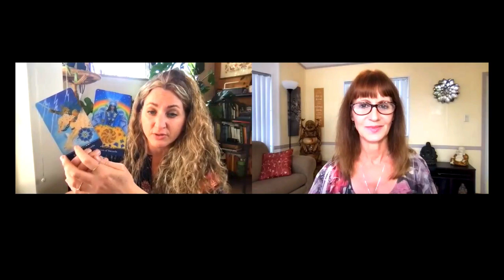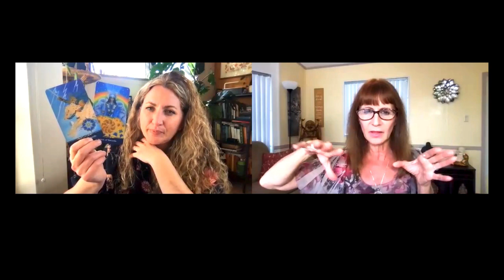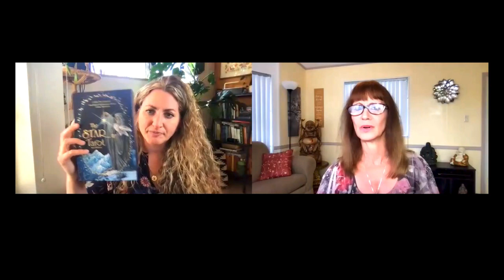April 2022 Astrology Forecast: Best Month of the Year? (Calling All Creators!)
APRIL 4th UPDATE from Vicki: I'm blown away with the way Tiffany already nailed two things surrounding the 2-4th of April. She mentioned a possible increase in Covid-19 and it's happening. Tiff also said she wouldn't travel on these days and here in the US, some 12,000 people got stranded in airports this past weekend. Want to watch her Year Long Astrology Forecast? - SEE TIME STAMPS BELOW for April Forecast.

Thanks for being part of my amazing Chakra Boosters family!

Vicki